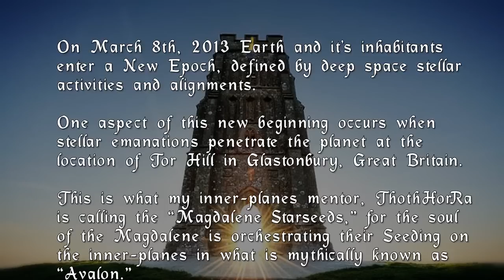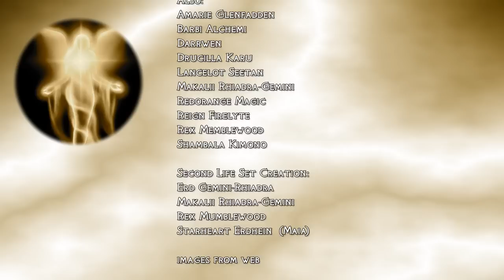Hallelujah March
A cosmic-earth event occurring on March 8th, 2013.